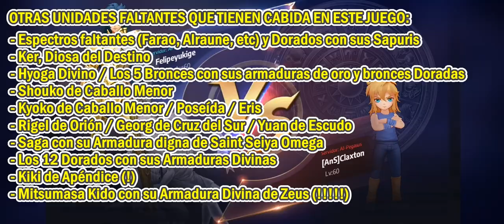🔱OPINION: Cuanta vida le queda a este juego?🔱El juego está en buen o mal estado? - SSKOTZ DISCUSIÓN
00:00 Intro
01:20 Definición de "Juego Gacha" y "Powercreep"
04:21 Ejemplos de otros juegos Gacha "saludables"
06:57 Unidades que tendrían cabida en el juego
09:35 Opinión sobre "Global está muriendo"

En vivo los Martes-Jueves-Sábados 20:30 hora servidor!!

🔱🔱VIDEOS INTERESANTES DE MI CANAL🔱🔱

GUIAS DEL JUEGO

REVIEW UNIDADES